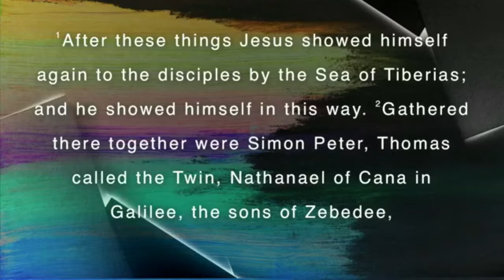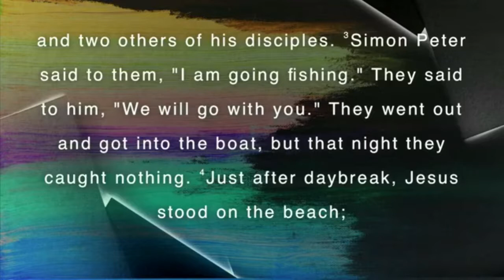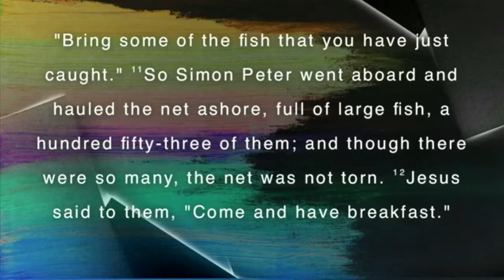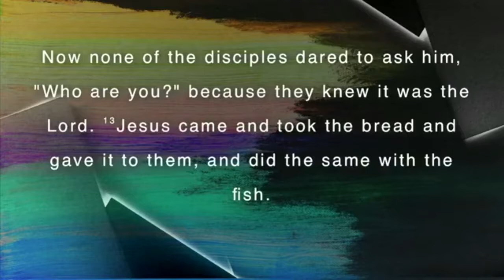Sr. Pastor Jonathan Tarman || Bring Your Own Fish Sermon || SUMC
Sept. 8th 930 Service